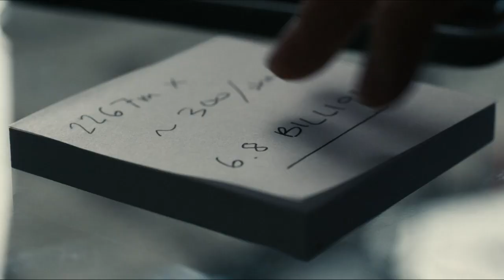6,8 миллиардов долларов (кадры из биографического фильма "Дурные деньги/Dumb Money", 2023)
«Дурные деньги» (англ. Dumb Money) - биографическая комедийная драма режиссёра Крейга Гиллеспи, основанная на книге «Антисоциальная сеть: шорт-сквиз GameStop и группа трейдеров-любителей Ragtag, которые поставили Уолл-стрит на колени» Бена Мезрича. Главные роли исполнили: Пол Дано, Шейли Вудли, Пит Дэвидсон и Сет Роген.
Премьера фильма состоялась на Международном кинофестивале в Торонто. Широкий прокат запланирован на октябрь 2023 года. Фильм получил высокие оценки от профильной прессы.
Сюжет посвящён нашумевшей истории резкого скачка цен на акции GameStop. Несколько инвесторов объединяются, чтобы обрушить хедж-фонды, которые сделали ставку на то, что эти акции упадут.

Актеры:
Пол Дано — Кит Гилл
Пит Дэвидсон — Кевин Гилл
Винсент Д’Онофрио — Стив Коэн
Америка Феррера — Дженнифер Кэмпбелл
Ник Офферман — Кеннет С. Гриффин
Энтони Рамос — Маркос
Себастьян Стэн — Влад Тенев
Шейли Вудли — Кэролайн Гилл
Сет Роген — Гейб Плоткин
Дэйн Дехаан — Брэд